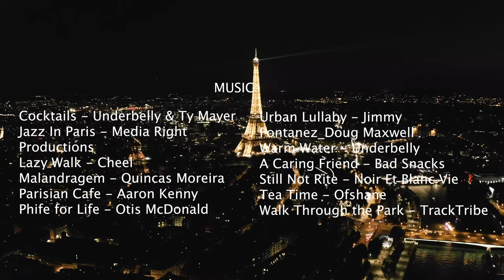Drone Tour of Paris, the city of love: 4K Footage with Soothing and relaxing Music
Looking for a breathtaking 4K drone view of Paris to relax and unwind? Look no further! This stunning footage captures the beauty and magic of the City of Lights like never before, showcasing the iconic Eiffel Tower, the Seine river, and many more famous landmarks from above. Whether you're dreaming of a romantic getaway, planning your next vacation, or just want to escape reality for a few moments, our Parisian drone video is the perfect way to transport yourself to the heart of France. So sit back, relax, and let the soothing background music take you on a journey through one of the world's most beloved cities.